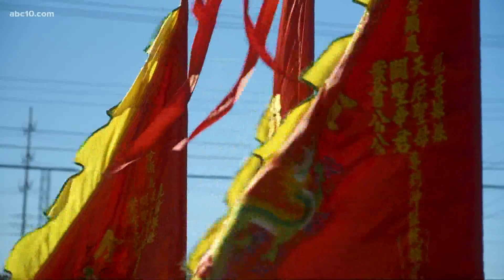Sacramento residents celebrate the start of the Lunar New Year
A full list of Lunar New Year events can be found